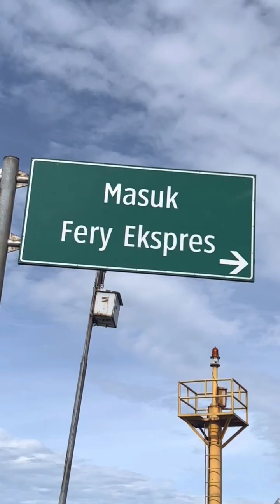KSP Riders. Doesn’t matter what you ride, give respect to get respect.